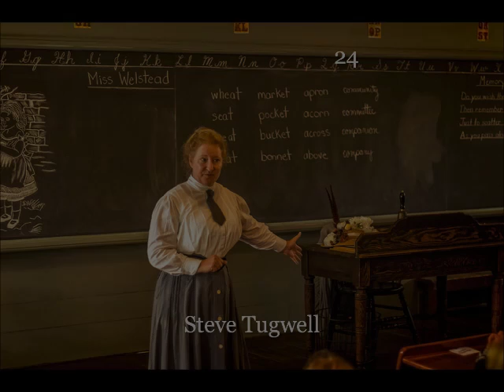St Catharines Photographic Club 2016-17 Season Clinic 2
2016-17 Clinic 2 Results